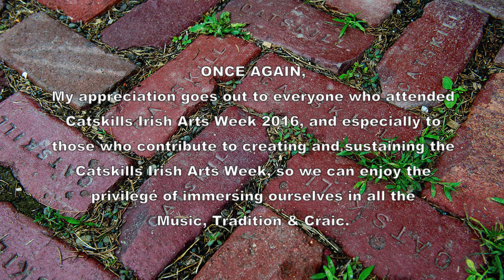Denis Murphy/Julia Clifford Tribute: The Knocknaboul Polkas: Catskills Irish 2016 #93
Dr. Matt Cranitch leads his Denis Murphy and Julia Clifford Tribute playing The Knocknaboul Polkas, with all the fiddlers he could gather late Friday afternoon at Catskills Irish Arts Week 2016.  Part 3/6.   Fiddlers included: Matt Cranitch, Laura Feddersen, Patrick Ourceau, Dylan Foley, Nollaig Casey, David Sheridan, Sean Cleland, Don Meade, Seamus Connolly,  Willie Kelly, John Reynolds, Ruarri Serpa, Natalya Kay, Robert Ryan, Bernadette Fee, Susan Withers, Joanna Clare, and many more friends.  Who have I missed?